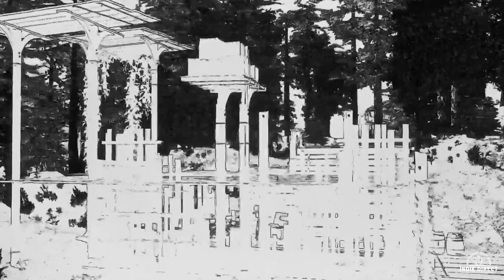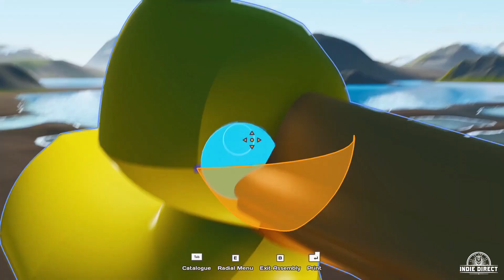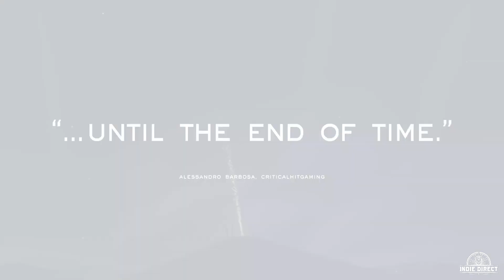June 2020 Indie Games